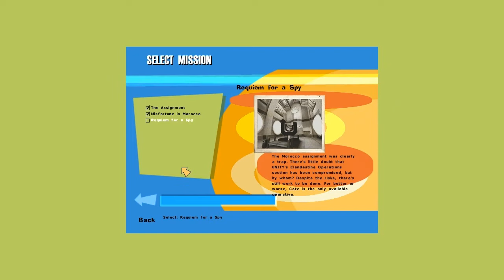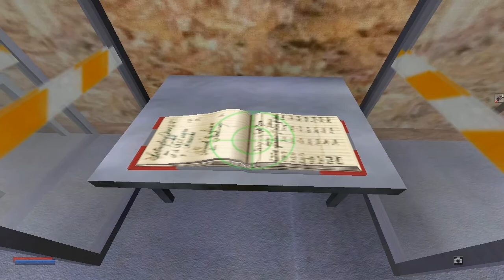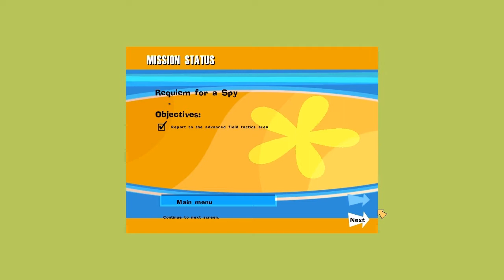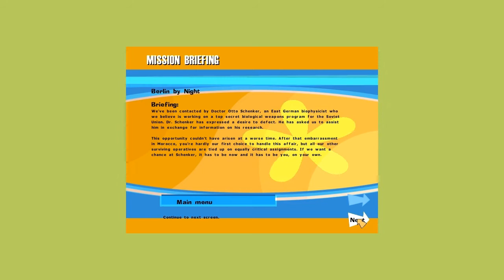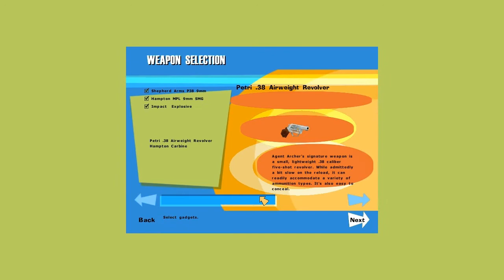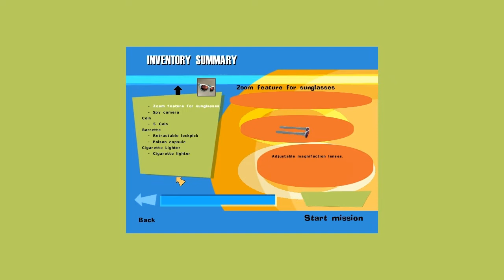Let's Play No One Lives Forever - Part 8 - The World's Most Inappropriate Codephrases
A new Let's Play series of one of my favorite games from 2000, "The Operative: No One Lives Forever" from Monolith Productions.